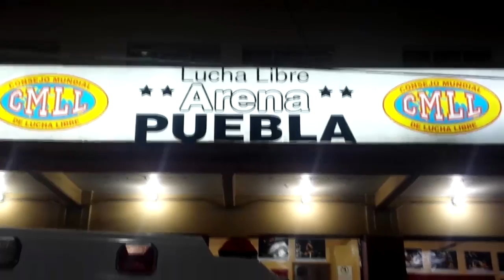Luto al Hijo del Perro Aguayo en la Arena Puebla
Puebla, Puebla, 23 de marzo de 2015. El pasado viernes 20 de marzo de 2015 fallecido el hijo del Perro Aguayo en medio de un espectáculo de lucha libre. El suceso afecta las esferas de la lucha libre nacional, aquí en la Arena Puebla, 13 poniente esquina 4 sur, donde la lucha libre se festeja cada lunes a cargo de la compañía de la Comisión Nacional de Lucha Libre (CMLL), se presenta un acto conmemorativo para el luchador fallecido.